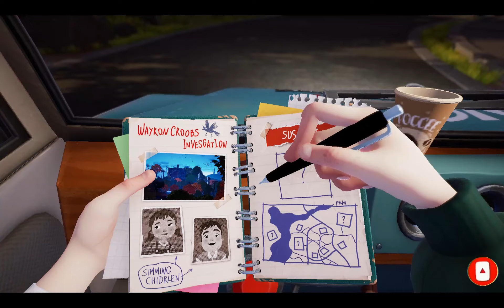IT'S TIME TO PLAY 🤫 | Hello Neighber 2 Part 1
--  Hello guys swagata aap sabhi ka ek aur new game me to aaj hum log khelne jaa rahe hai hello neighbour 2 to video ko enjoy kijiye